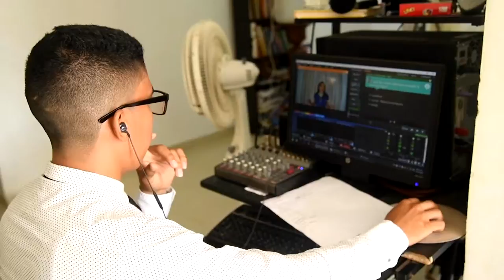El internet puede cambiar vidas, nos da la oportunidad de educarnos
Delsy Peralta logra llevar sus transmisiones a través del internet que ofrece el programa de Hogares Conectados. Con una tarifa flexible, puede conectarse a un internet de calidad que le permite llevar sus mensajes a otras personas.